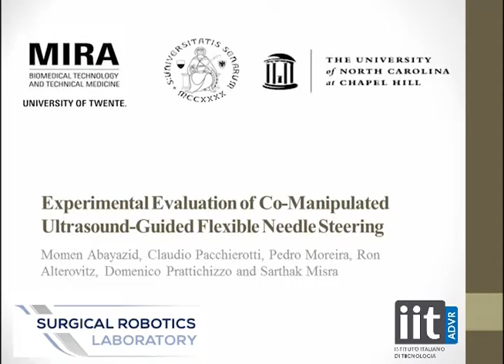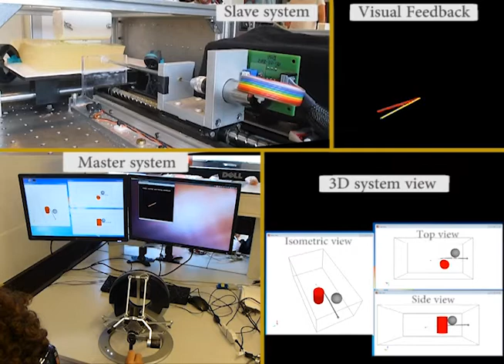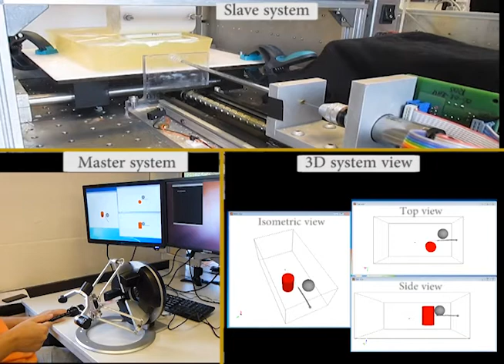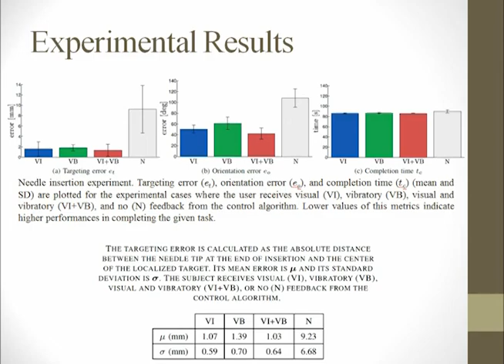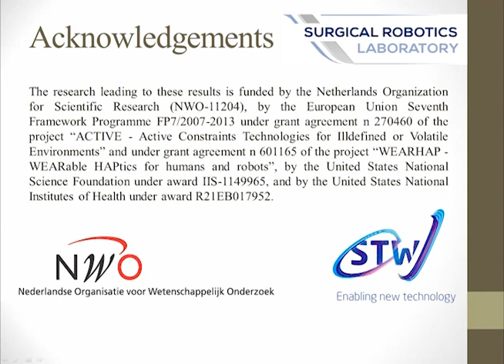IJMRCAS_VID_Updated